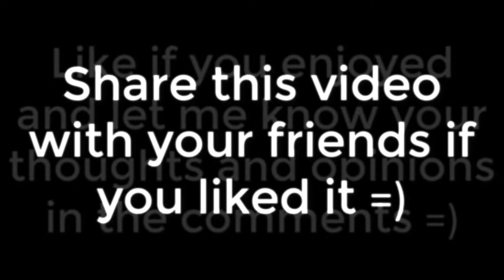Forza Horizon 5 Barn Find #7 Location And Restored Car Reveal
Here is the Forza Horizon 5 Barn find #7 Location and Restored Car Reveal